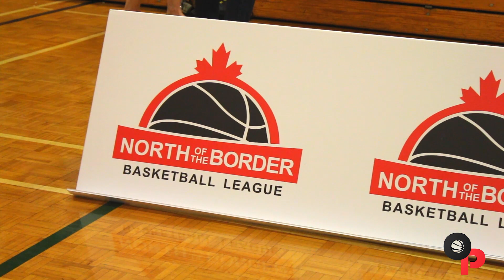2014 NBBL Championship Game: Toronto 3D vs Hamilton's Finest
On Point video of the North Border Basketball League(NBBL) in Hamilton at Redeemer University 2014 Elite Division Championship Final!
Incredible game that came right down to the wire but Toronto 3D completed an undefeated season(16-0) winning it 68-60.
Toronto 3D and Toronto native Tramar Sutherland took home MVP and On Point Performer Honours with a solid 17 point, 7 rebound, 2 steal performance!

Toronto 3D also featured the above mentioned Tramar Sutherland, Shamar Coombs(33), Sean Nickel(21), Nigel Tyghter(34), Nolan Gooding(23), Teddy Tochev(13), N'Kruma Hylton(2), Ricardo Dunkley(5), Patrick Donnelly(15)

Hamilton's Finest included Tyrone Watson(45)(NBBL Elite Divison MVP), Terance Licorish(4), Tyrell Vernon(1), Dwayne Harvey(0), Martell Stamenkovic(11), Will Donkoh(13), Jonathan Maxwell(23) & Norman Darrell(35).

***For best results watch at 1080p using settings tab***

Produced by Drew Ebanks
Video shot and Edited by Patrick Dooc
Graphics by Mark Sylvain

Copyright On Point Productions Inc.